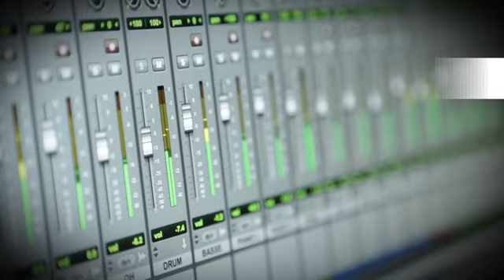Thomas Azier - « Concubine »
Le chanteur-conteur hollandais sort un nouvel album dont il est venu nous interpréter quelques titres dans le studio de Figaro TV.